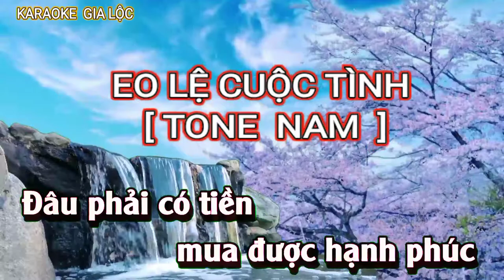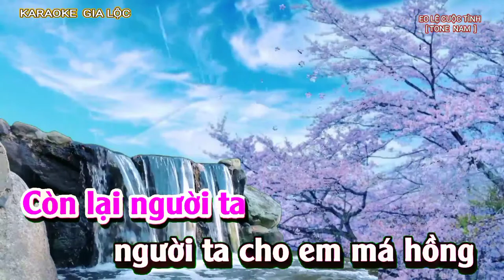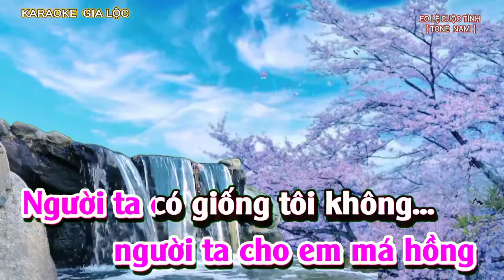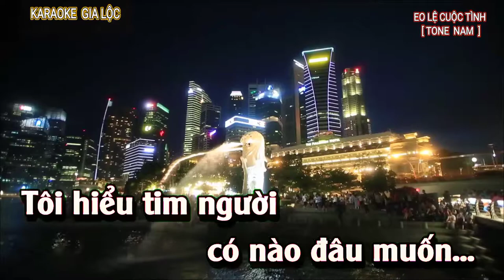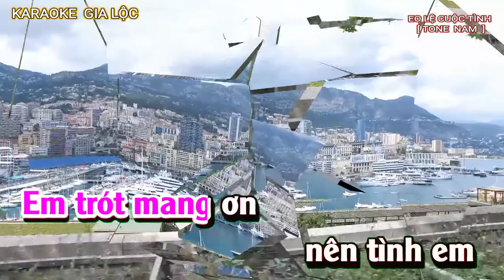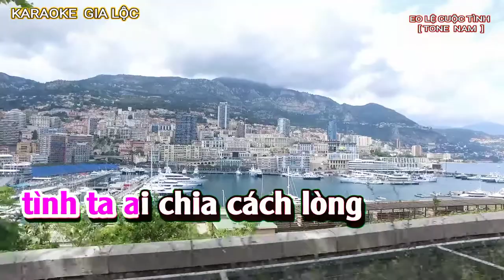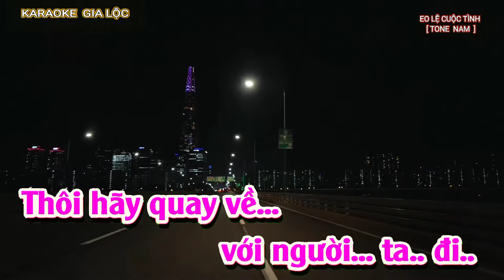EO LỆ CUỘC TÌNH || Karaoke Bolero. [Tone Nam]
KARAOKE || EO LỆ CUỘC TÌNH [Tone Nam]
Chúc Quý vị và các Bạn có những giây phút thư giãn vui vẻ và sảng khoái nếu thấy hay thì like -Shar và subscribe kênh để thêm phần động lực cho các Video clip tiếp theo.
Many thanks and Best Reglards...